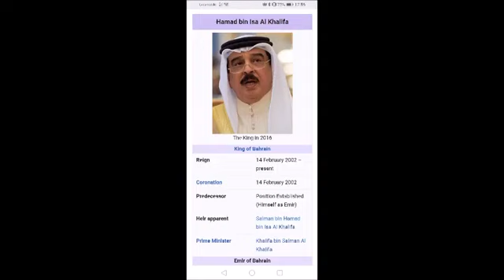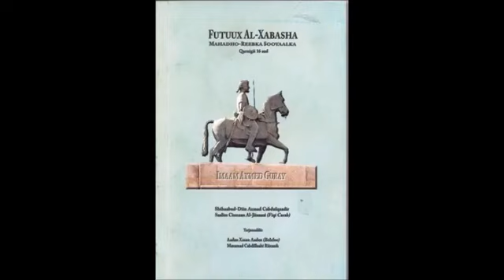Heestii Dirnimo: DNA T-1 Beesha Direed Mudug Ilaa Waqooyi Ilaa Jabuuti Ilaa Dira Dhawa. Surre Dir T1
DNA Test Surre, Gadsan Biimaal Gadabuursi, Gurgure,Akisho, Isaaq (H. Jeclo, Yonis,Awal,Ayuub), Akisho, Layiile, Ciise DNA T-108 conclusive Dirnimo
Haplogroup T is found at exceptionally high levels amongst the Dir mainly Gadabursi, Issa,and Gurgure clans in the Republic of Djibouti, and Ethiopia.[6] It is also found at relatively high levels in specific populations in other parts of the world. These include Kurru, Bauris and Lodha in South Asia; among Toubou in Chad; and in a significant minority of Rajus and Mahli in South Asia; general Somalis, southern Egyptians and Fula (Fulbe) in north Cameroon; people from the Chian, Aquilani, Saccensi, Ibizan (Eivissenc) and Mirandese regions in Europe; Zoroastrians, Bakhtiaris in the Middle East, and Nenets and Kazakhs (especially Momyns and Argyns) in Siberia/Central Asia.[citation needed]
The maximal worldwide frequency for haplogroup T-M184 is 100%, amongst Dir clan Somali males (Iacovacci et al. 2016).[6] It accounts for approximately 82.4% of Somali male lineages overall in Dire Dawa, Ethiopia (Plaster et al. 2011).[7] Geographically, it is found at the highest levels in the Dire Dawa area of Ethiopia,[7] and Djibouti.[6]